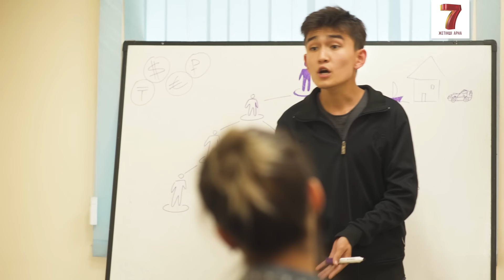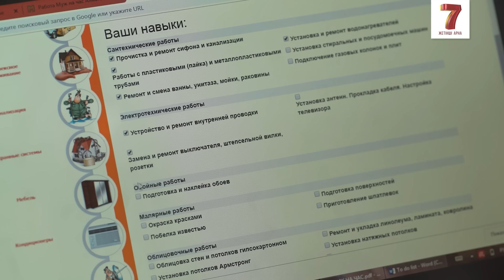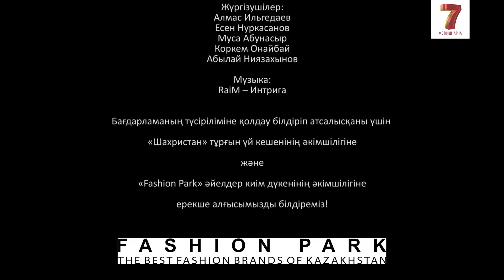Ұлы дала жанұясы | Улы дала жануясы | 1-маусымның 1-5 сериялары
Демалыс күндері отбасыңызбен бірге қызықты телехикая тамашалағыңыз келе ме? Ендеше «Ұлы дала жанұясы» ситкомын көруді ұсынамыз. Әзілсүйер қауымға танымал өнерлі жұп Ақболат Өтебай мен Мәдина Оспан сомдаған жас жұбайлардың өмірі шынайы өмірден алынған. «Үйлену - оңай, үй болу - қиын» дегендей, Алматыда жалдамалы пәтерден пәтерге көшіп жүрген жас жұбайлардың басынан өткерген хикаялары ешкімді бей-жай қалдырмасы анық.

00:00:00 - 1 серия
00:21:56 - 2 серия
00:43:30 - 3 серия
01:05:11 - 4 серия
01:26:50 - 5 серия